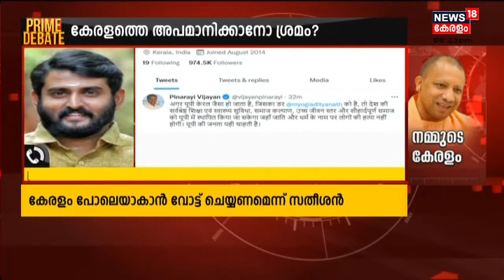Niti Aayogൽ കേരളം ഒന്നാം നമ്പർ ആയത് PR വർക്ക് ആണോ?; Praful Krishnanനോട് ചോദ്യവുമായി അവതാരക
കേരളത്തിനെതിരെ വിവാദ പരാമർശവുമായി ഉത്തർപ്രദേശ് മുഖ്യമന്ത്രി യോഗി ആദിത്യനാഥ്. വോട്ടർമാർക്ക് അബദ്ധം പറ്റിയാൽ യുപി കേരളമോ, ബംഗാളോ, കാശ്മീരോ ആകുമെന്നായിരുന്നു യോഗിയുടെ പരാമർശം. എന്നാൽ യുപി കേരളമായാൽ മികച്ച സംസ്ഥാനമാകുമെന്ന് പിണറായി വിജയൻ മറുപടി നൽകി. കേരളത്തിന് എന്താണ് കുഴപ്പം? പ്രൈം ഡിബേറ്റ് ചർച്ച ചെയ്യുന്നു.